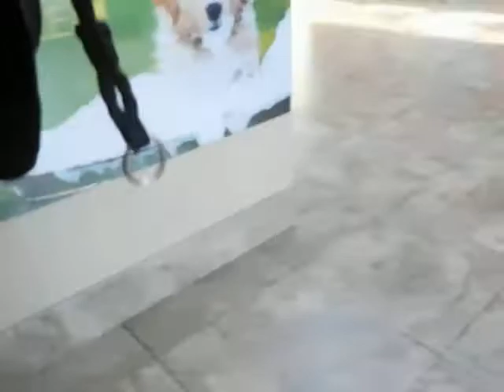Allan Ross Dog Training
Ranger S. is an 8.2 year old Airedale recently rescued by ATRA.  He is in Board and Train while he waits for his forever home.  Here we practice obedience in the lobby near a young Lab mix puppy.